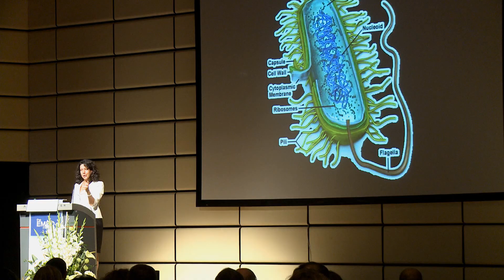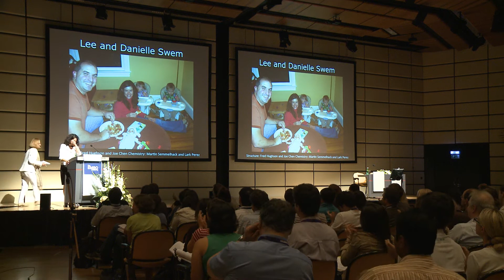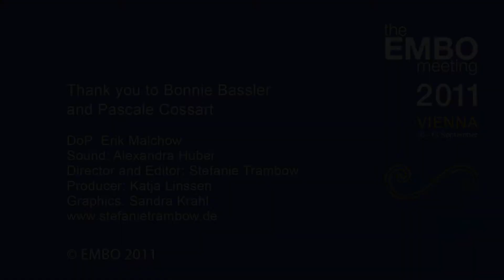Focus on Bonnie Bassler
Pascale Cossart talks to microbiologist Bonnie Bassler about her latest research into cell-to-cell communication in bacteria. This video was made possible with the financial support of MLP.